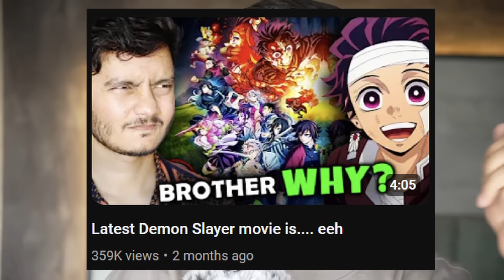Demon slayer is getting weird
demon slayer is back with demon slayer season 4 and it's weird.
demon slayer anime. demon slayer hashira training arc.